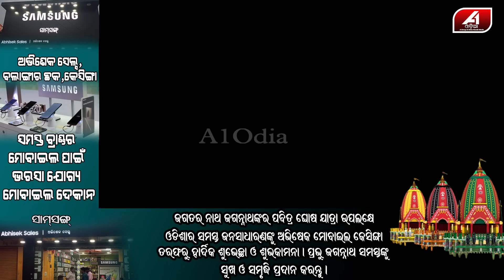ସରିଲା ଜେରା ଏବେ ମ-ରି-ବେ ଦୋଷୀ ! BAHANAGA | @A1odia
A1 ODIA | ODISHA NEWS | ODIA NEWS | BALESWAR NEWS |

🔆MORE UDATE🔆